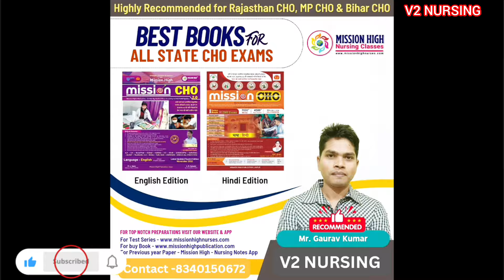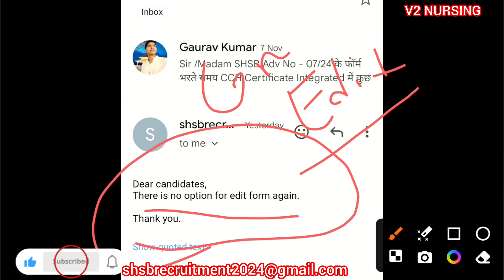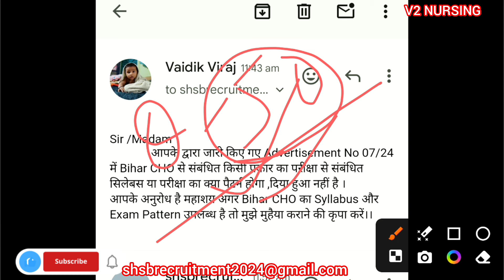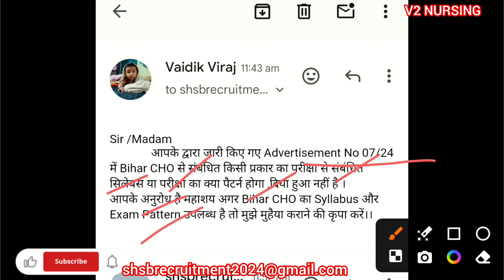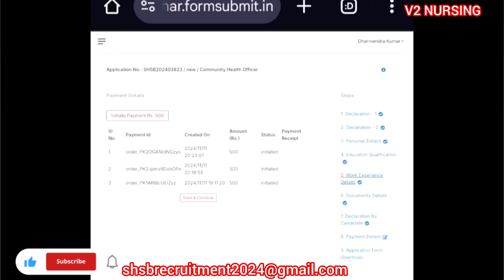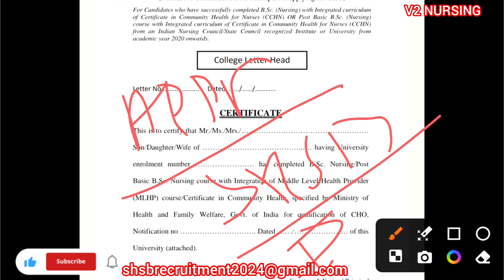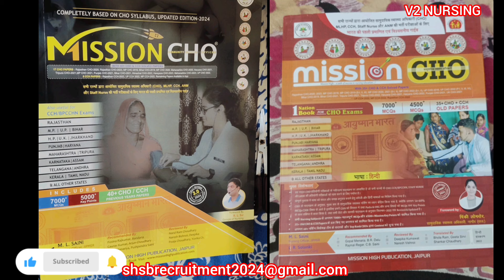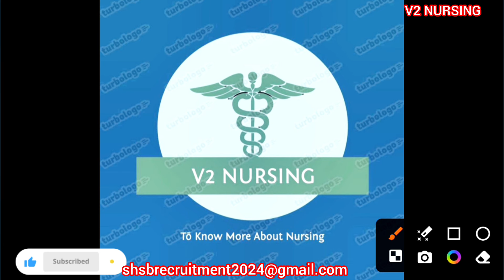Bihar CHO Syllabus और Exam Pattern? HR Cell ने कहा सबका किया जाएगा मदद ?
Bihar CHO में Mistakes को सुधारा जाएगा, उसके लिए करना होगा ShSb को Mail।
Exam Pattern और Syllabus Exam से पहले जारी करने का आश्वासन

bihar health department cho vacancy 2024,bihar health department new vacancy 2024,bihar health department cho new vacancy 2024,bihar health department vacancy,bihar state socity

©Vaidik_Viraj 2024